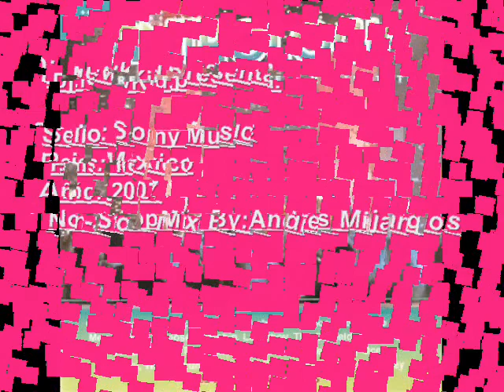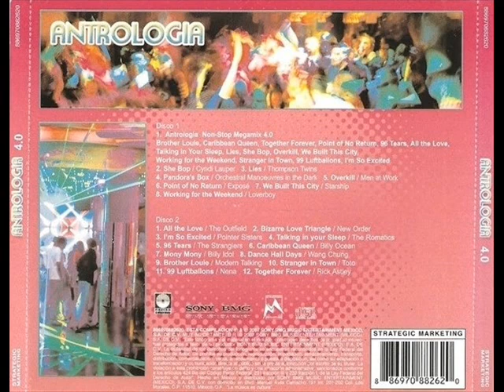ANTROLOGIA 4 0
Sello: Sony Music
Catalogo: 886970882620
País: México
Año: 2007
Genero: New Wave / Pop-Rock / Indie / Synth-Pop / Techno-Pop/ Alternative / Hi-Energy / Dance

Antrologia 4.0. Recuerda, Vive y Reviéntate..! Ultimo recopilatorio con temas Pop-Rock de moda en los antros a finales de los años 80´s, Contiene un Non-Stop Mix realizado por Andrés Mijangos (DJ mexicano).